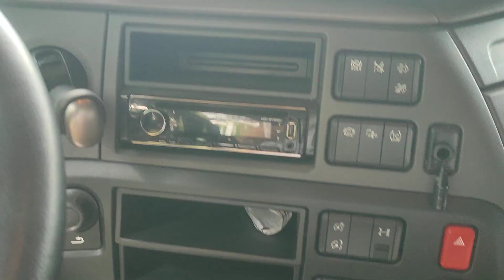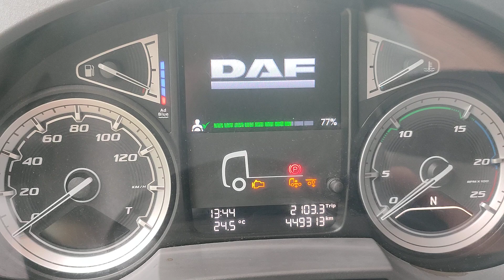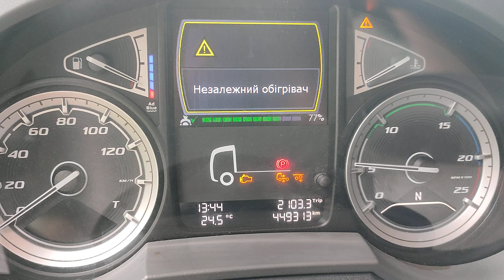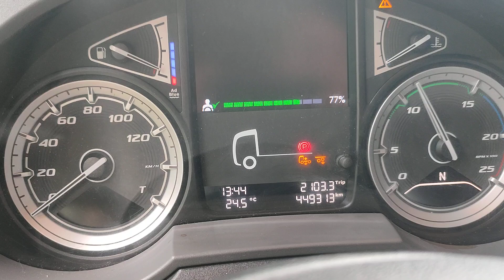DAF XF480 2019 449 тис. км